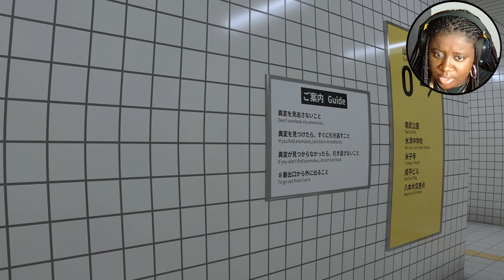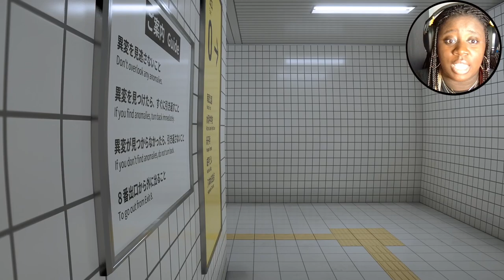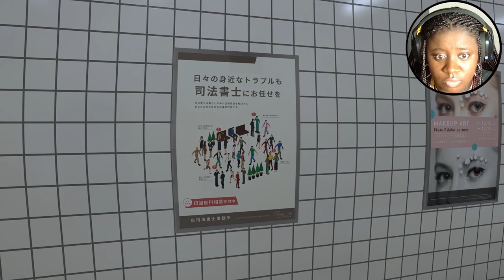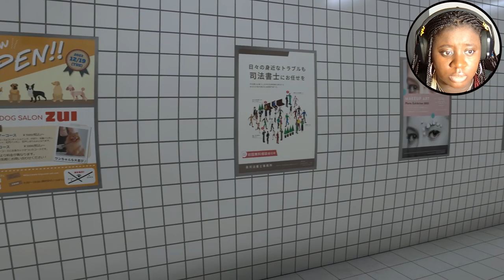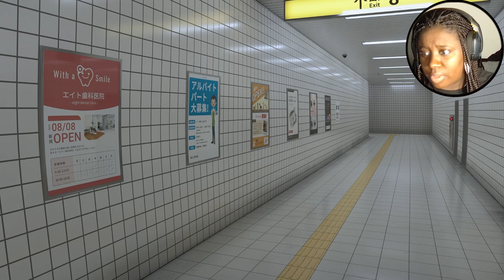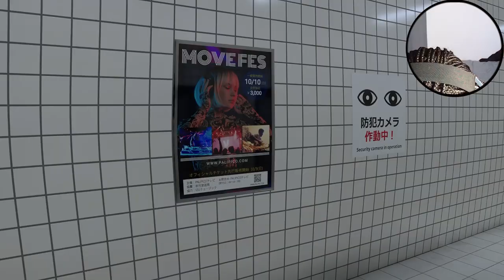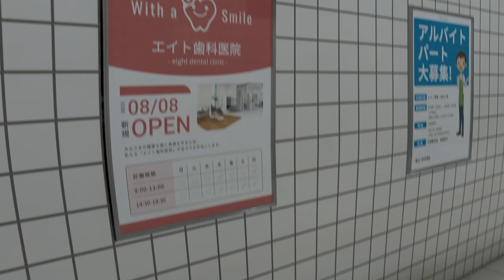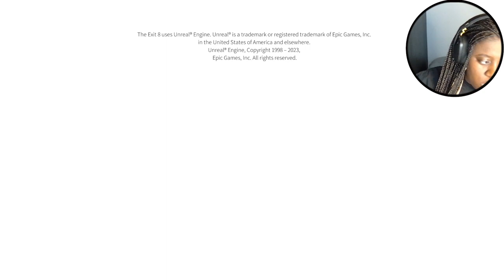SCREAMING to EXIT 8 | ALL ANAMOLIES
CAUTION: rip airpod users...seriously.
I hope you guys enjoyed this video, if you made it to the end. iykyk. lets confuse them in the comments hehe. If you guys have any recommendations please let me know, I'm excited for the next one!

FREE BEATS NO COPYRIGHT - "Watch Out" | Free Type Beat 2024 | Hype Type Trap Beat Instrumental